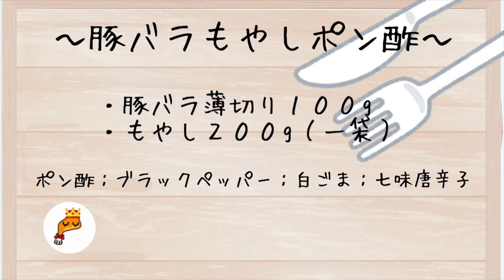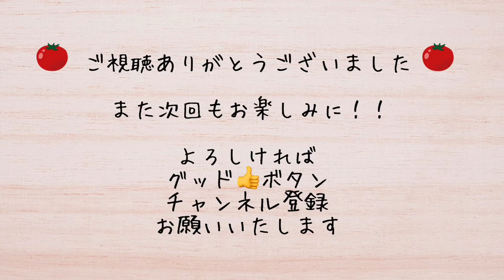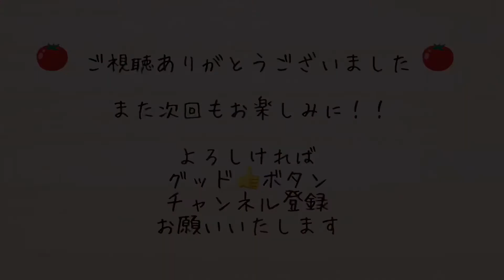レンジだけで作る【豚バラもやしポン酢】もやしシャキシャキ！低糖質な一品料理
〜豚バラもやしポン酢〜

・豚バラ薄切り１００g
・もやし２００g（一袋）

ポン酢（大２くらい）
ブラックペッパー（好きなだけ）
七味唐辛子（好きなだけ）
味の素：白ごま